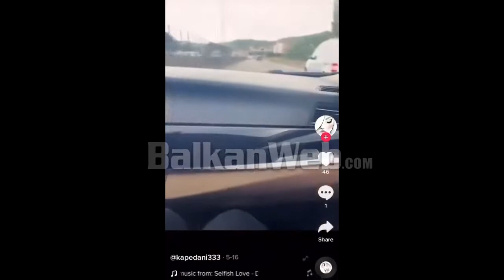Nga sfilata në gjykatë te videot në Tik Tok, gjyqtarja Kapedani e dhënë pas videove selflie nakinë